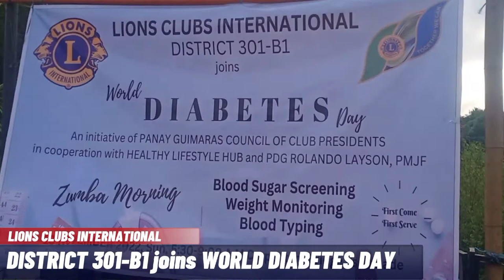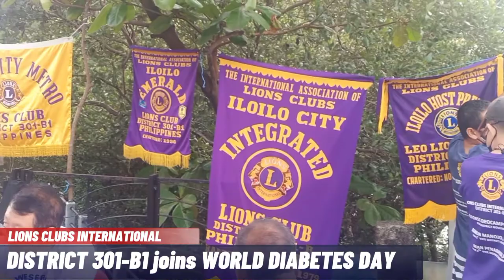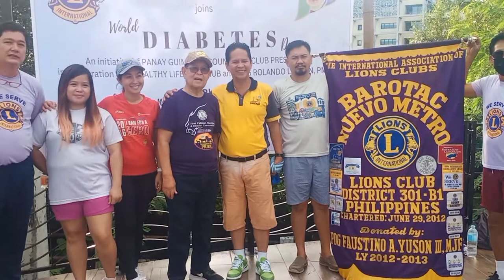District 301 B1 joins | WORLD DIABETES DAY | Lions Clubs International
District 301 B1, Philippines
Joins